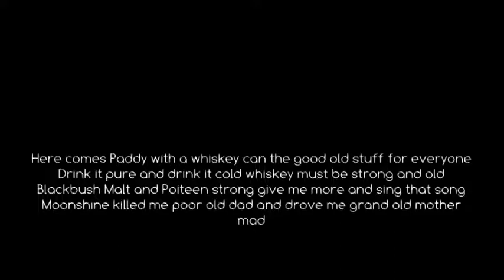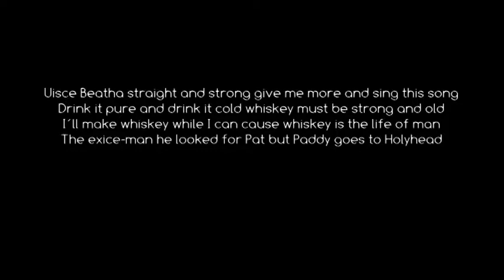Great song of whiskey - Paddy goes to holyhead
From their Live Album